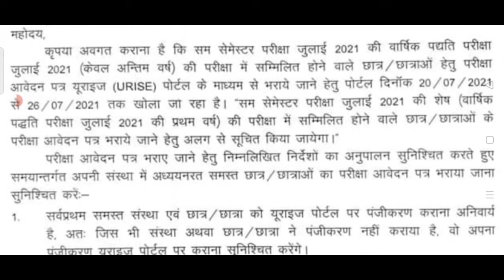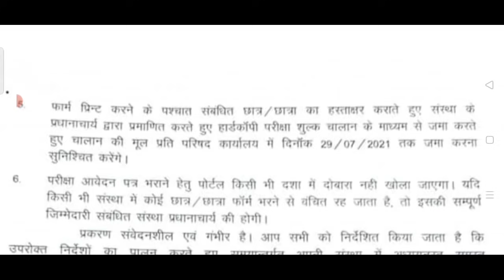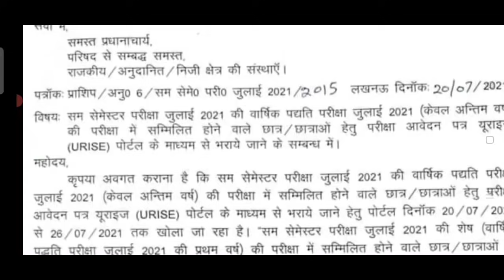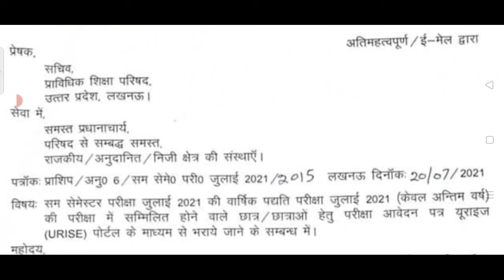Examination Form Latest Update|Up Polytechnic Examination form Related Update